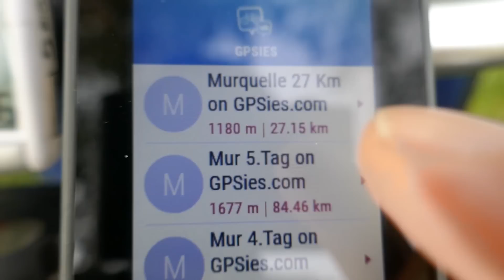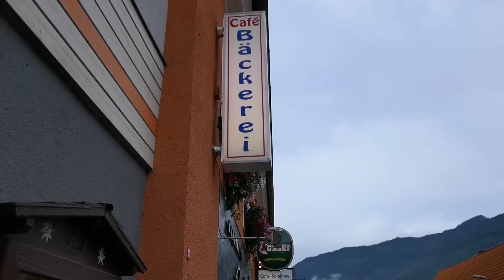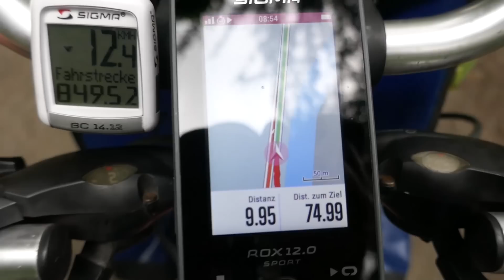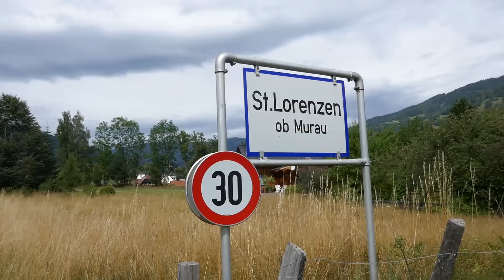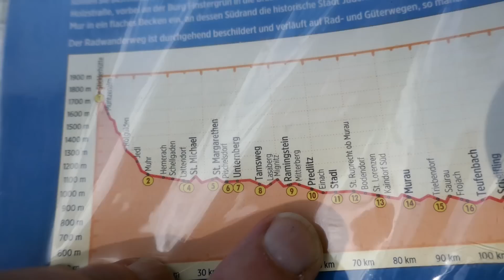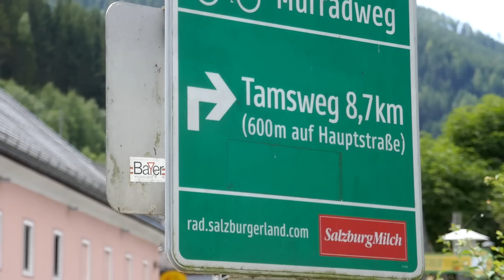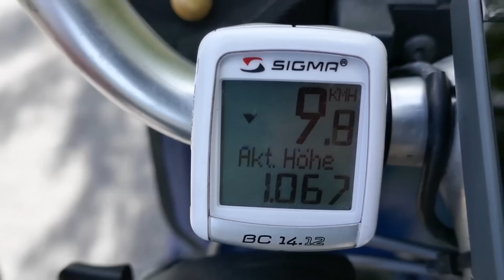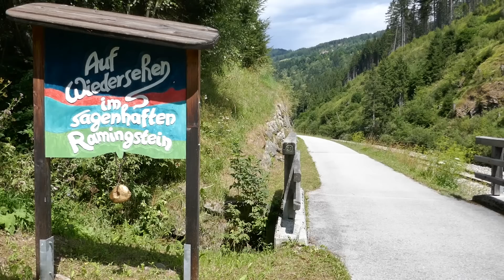Murradweg 5.Tag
Es ist geschafft, wir haben die Drau bis Kroatien bewältigt. Von da sind wir entlang der Mur bis kurz vor ihrem Ursprung gefolgt. Vielen Dank  an alle die uns begleitet haben. Celine und mir hat die Tour Spaß gemacht. Wir hoffen euch auch.